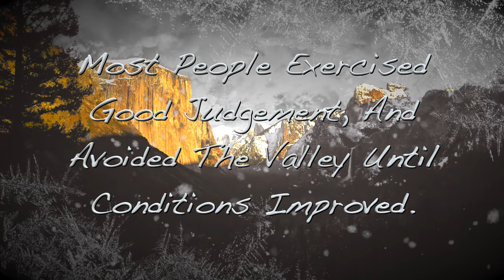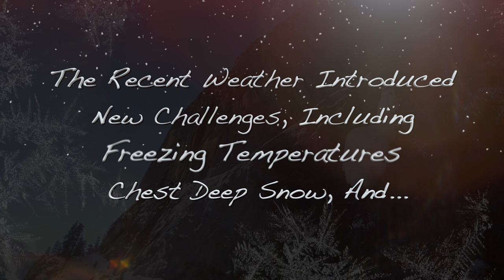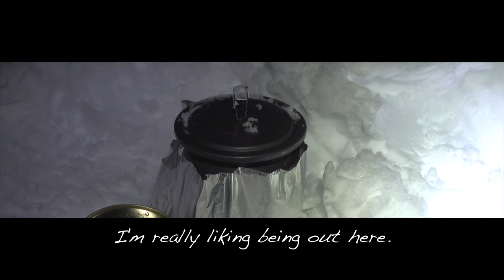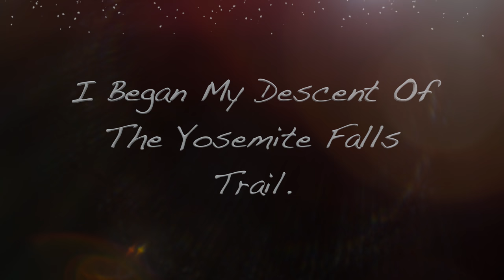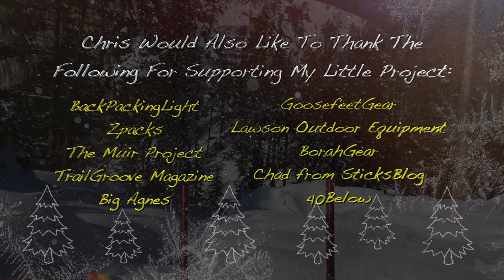Snowshoeing Yosemite Point (According To Chris) Full Length Film 4K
Snowshoeing Yosemite Point (According To Chris) Full Length Film In 4K

Description:
A half dozen times a year you’ll find me in Yosemite.  The valley is so visually dynamic that it never gets old.  The crowds can be overwhelming at times, but the snow chain requirements and severe flooding in January of 2017 provided the perfect opportunity for me to enjoy the valley in peace.
I arrived the night after the park re-opened to the public.  Yosemite and Bridalveil falls were roaring in full force.  The snow was fresh on the steep Upper Yosemite Falls trail, and every hour or so there was a thunderous boom as ice broke free from the nearby granite wall which kept me on my toes.
I spent 2 beautiful nights on the rim that I documented in this short film.  I hope you enjoy it.

Trip Details:
Jan 13, 2017 Drove in late and stayed at Yosemite Lodge
Jan 14, 2017 Climbed the Upper Yosemite Falls Trail, and camped on top of Yosemite Falls
Jan 15, 2017 Continued To Yosemite Point.
Jan 16, 2017 Descended The Upper Yosemite Falls Trail.